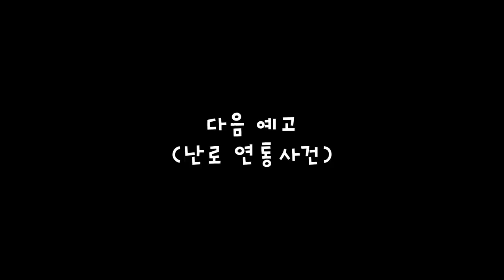수확시기에 특이점이 온 올해의 고구마의 이상현상 (ENG SUB) [전원스런 슬기생활]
우리집 고구마만 이런가? 다들 고구마 괜찮으신가요? 안녕하신가요?
겨울에도 유용하게 먹는 고구마를 수확해야 하는데 고구마 상태가 작년과 정말 달라졌습니다.
정상일까요?
작년에는 자잘한 고구마 들이 많이 나왔는데...올해는 동물들 줄 만한 작은 놈들은 정말 많이 줄었고...기이하게 큰 것들이 너무 많네요. 잘 된 것일까? 잘 못된 것일까? 종자가 문제일까?